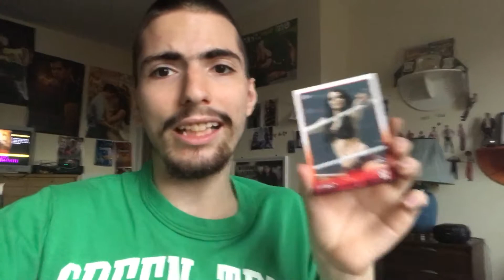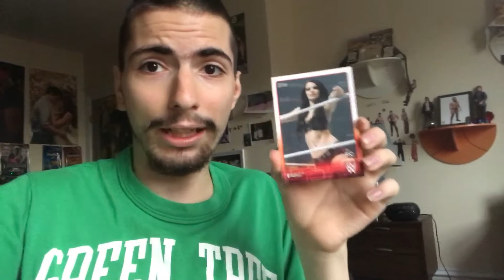WWE Wrestler Paige Card (Wrestling Card WWE)